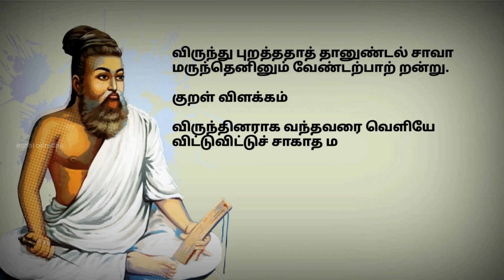20 Packet Bingo & 1 KG Cake Eating Challenge | 2.1K KIDS FOOD CHALLANGE😂 | Food Challenge Tamil | HD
20 Packet Bingo & 1 KG Cake Eating Challenge | 2.1K KIDS FOOD CHALLANGE | Food Challenge Tamil | HD

🎮Mobile Games

Explore the fishing and matching game and post your reviews in the comments.It's a fun,kids loving and stress buster game.

Video is for Entertainment purpose only, Copyright Disclaimer under Section 107 of the Copyright Act 1976, Allowance is made for fair use for purposes such as Criticism, Comment, News Reporting, Teaching, Scholarship and Research.